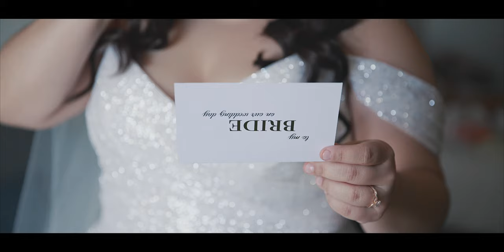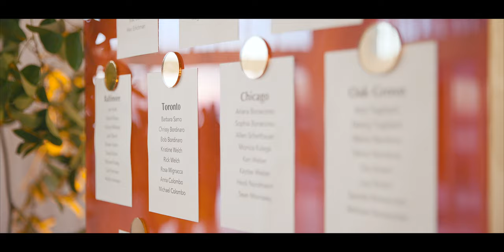Cruise ship REPEATEDLY interrupts groom’s vows! // Belle Mer Wedding Video